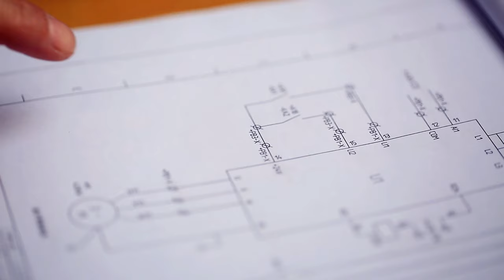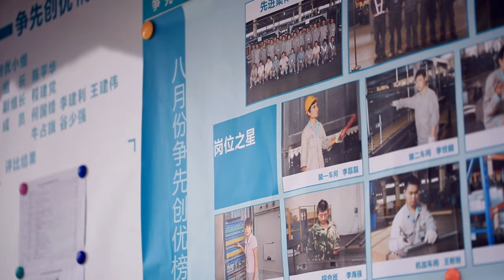LandGlass Glass Tempering Machine Manufacturing Plant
LandGlass is a leading company in the field of glass processing technology. LandGlass specializes in designing, developing, and manufacturing high-quality glass tempering machines that can meet the diverse needs of customers worldwide. LandGlass has a strong R&D team, a modern production facility, and a comprehensive after-sales service system. The company is committed to providing innovative and reliable solutions for the glass industry.